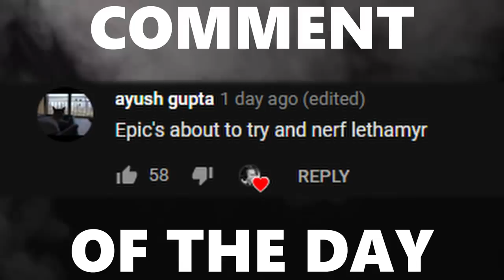POPPING OFF IN HOOPS WITH SQUISHY